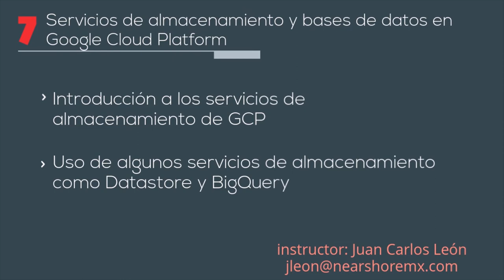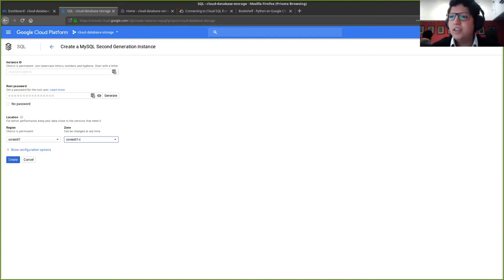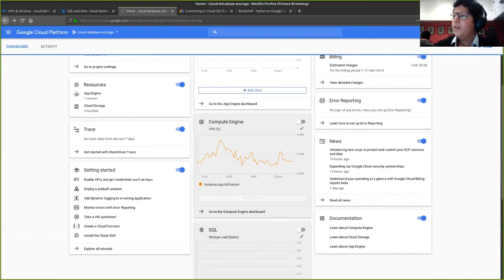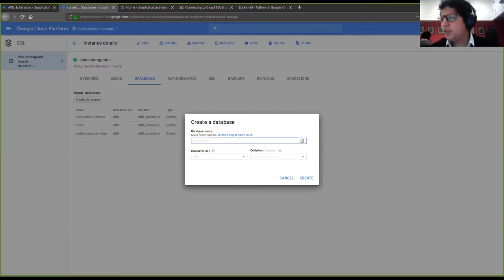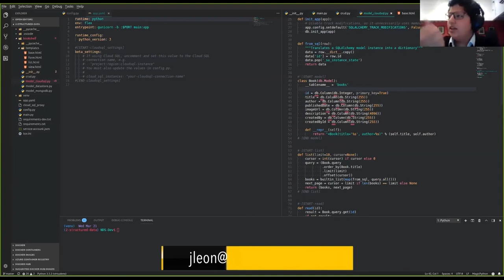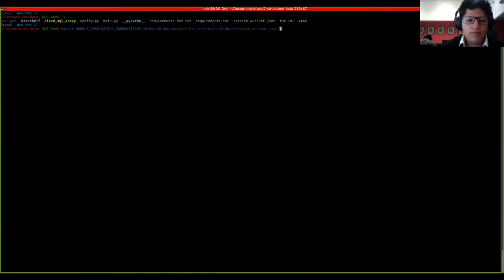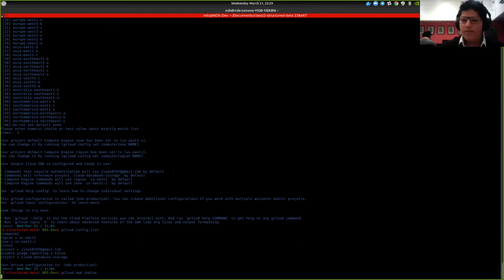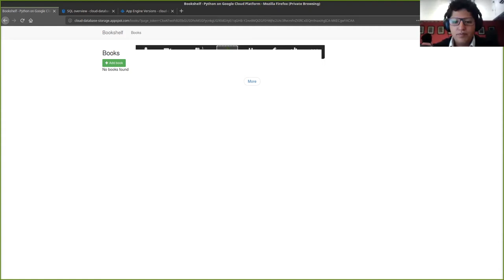Webinars: Almacenamiento y Bases datos en Google Cloud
Temario:

 - Introducción a los servicios de almacenamiento de GCP
 - Uso de algunos servicios de almacenamiento como Datastore y
   BigQuery